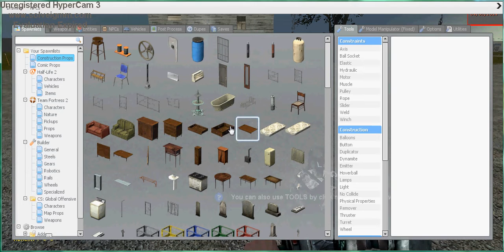Garry's Mod Play video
This is my first video on my channel I hope you guys enjoy it.

BTW Sorry for the bad video quality